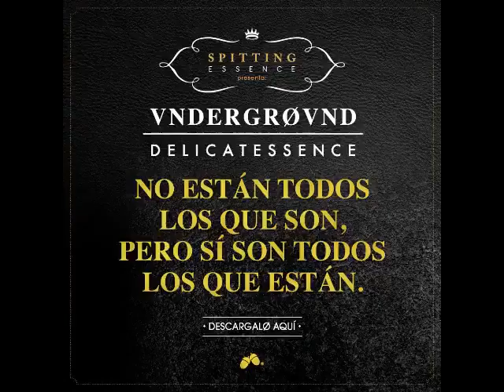A-10. Eros & Tánatos - Agua (Prod. S-Trigg) - Underground Delicatessence [2012]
Podría ser uno de los recopilatorios de este emergente año 2012. Gente de la talla de: Nasta, Elsso Rodriguez, Charlye Efe, Toscano, MDE Click, Ñete Rodriguez, Tommy, Boe Focus, Urban P, Sago Watios... y así hasta un total de 43 temas completamente inéditos,  acompañados de la mano de 14 skits con productores tales como Emelvi, AGQ, Manu Beats, Be Timeless, Bobby P... harán que no sólo sea un trabajo completo, si no que también versátil y que pueda gustar a un público bastante amplio.